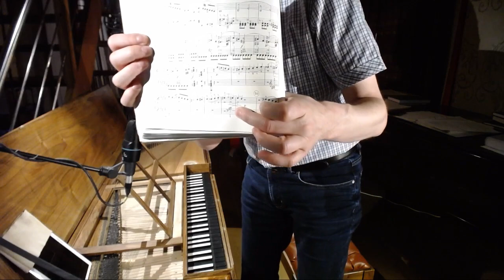Masterclass on Beethoven Sonata n° 9 Opus 14/1 (1st movement)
Recording of the Live Masterclass, interacting with you, on Beethoven's piano Sonata n° 9, opus 14/1, part 1: Allegro.
I'm going in depth on my performance of this movement, talking about technique, finding contrast, timing, dynamics, instrument, ...
Hope this serves you well!
👍Make a difference in our project with even 1 dollar / month